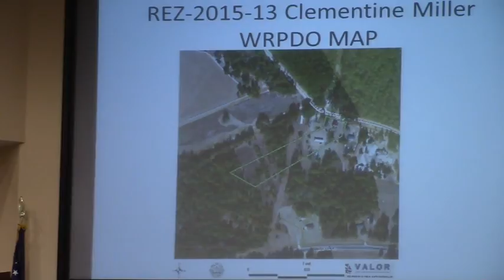6b. REZ-2015-13 Cementine Miller, Miller Rd E-A to R-A @ LCC Regular - 2015-07-14